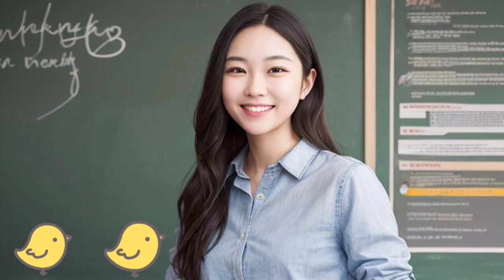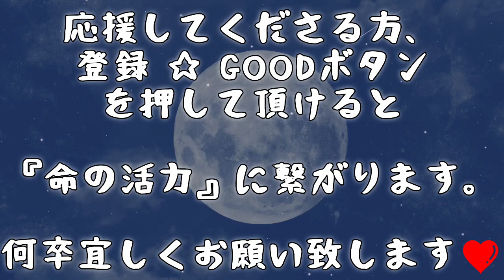61.『子育ての部屋・保育指針(と勝手な総括)』